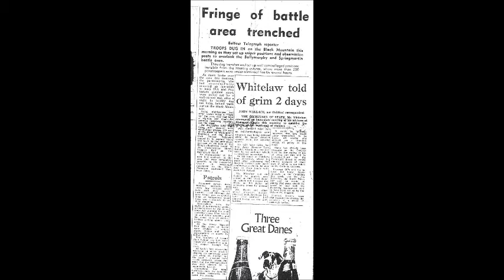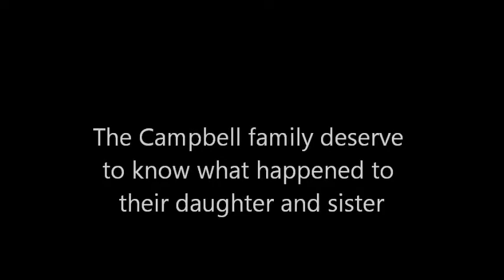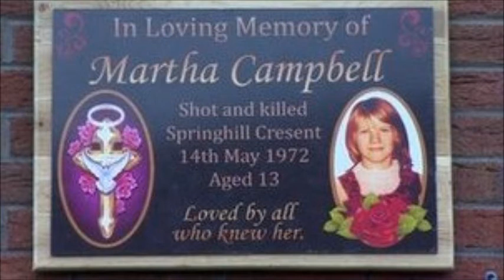MARTHA CAMPBELL 40th ann,.MAY I4th 1972/2012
MARTHA CAMPBELL A 13 YEAR OLD SCHOOL GIRL WAS SHOT DEAD ON MAY 14TH 1972 , IN SPRINGHILL CRESCENT , BALLYMURPHY. THE CAMPBELL FAMILY HAVE NEVER HAD AN INVESTIGATION OR INQUIRY INTO THE CIRCUMSTANCES OF HER DEATH, THO THE CAMPBELL FAMILY FIRMLY BELIEVE AS DO MANY OTHERS THAT THE BRITISH ARMY SHOT MARTHA ...I DO NOT OWN THE THE MUSIC ON THIS VIDEO.. NO COPYRIGHT INFRINGEMENT INTENDED